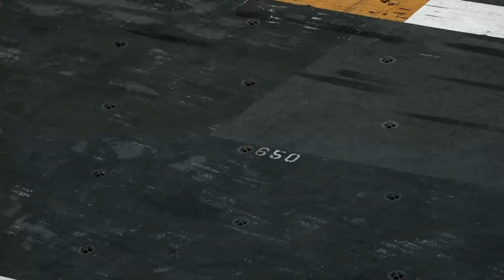Watch the USS Gerald R. Ford Strike Group in Action!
First-in-class aircraft carrier USS Gerald R. Ford (CVN 78), conducts a vertical replenishment-at-sea, with the Spearhead-Class Expeditionary Fast Transport USNS Newport (T-EPF 12), March 13, 2023, Ford is underway in the Atlantic Ocean executing its, Composite Training Unit Exercise (COMPTUEX), an intense, multi-week exercise designed to fully integrate a carrier strike group as a cohesive, multi-mission fighting force and to test their ability, to carry out sustained combat operations from the sea.

vertical replenishment-at-sea
UNITED STATES
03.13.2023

 As the first-in-class ship of Ford-class aircraft carriers, CVN 78 represents a generational leap in the U.S. Navy’s capacity to project power on a global scale. (U.S. Navy photo by Mass Communication Specialist 3rd Class Manvir Gill)

Film Credits: Video by Seaman Manvir Gill